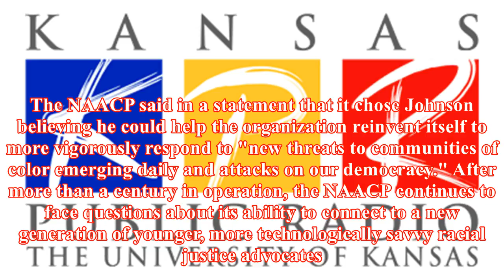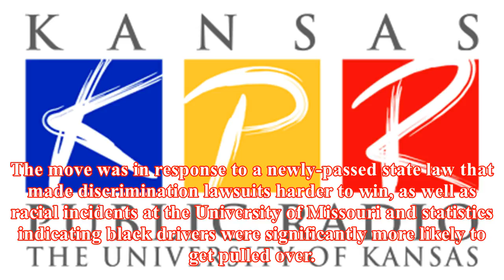Naacp elects new president, will assume more political non-profit tax status